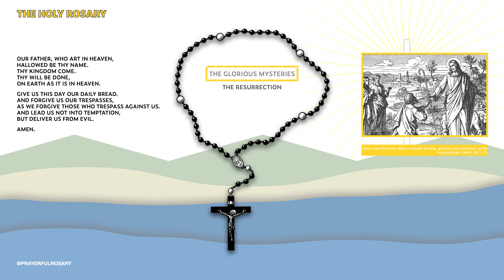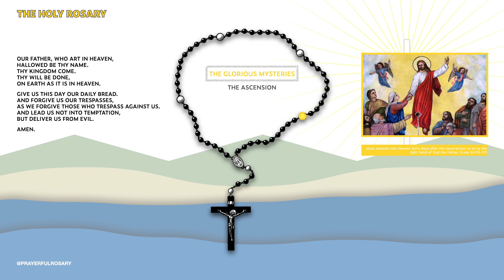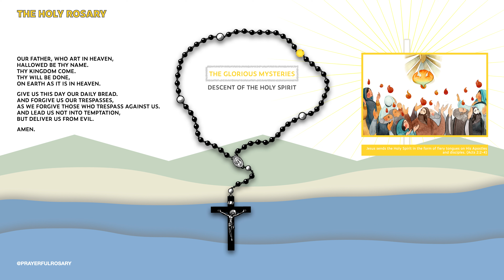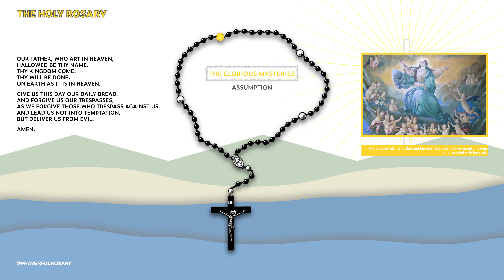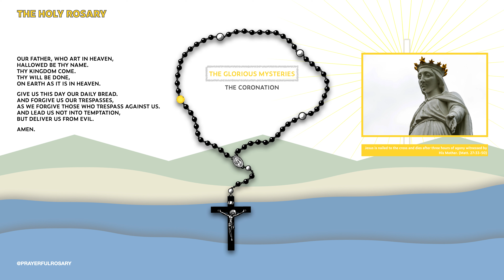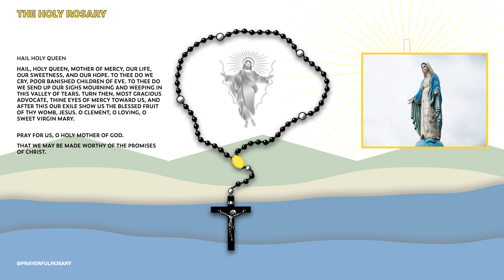THE HOLY ROSARY - Glorious Mysteries (Wednesdays & Sundays) virtual spoken word + follow along beads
The Prayerful Rosary - A Catholic Prayer Channel

Join us for the Holy Rosary: Glorious Mysteries (Wednesdays & Sundays)

1st Glorious Mystery - The Resurrection - 1:34
2nd Glorious Mystery - The Ascension - 4:00
3rd Glorious Mystery - The Descent Of The Holy Spirit - 6:22
4th Glorious Mystery - Assumption - 8:36
5th Glorious Mystery - The Coronation -10:50